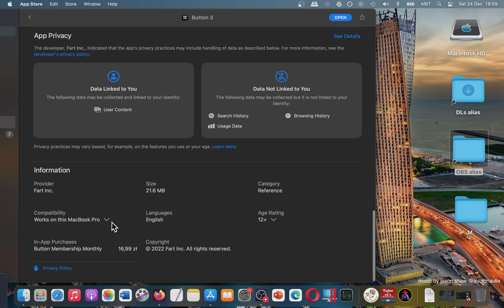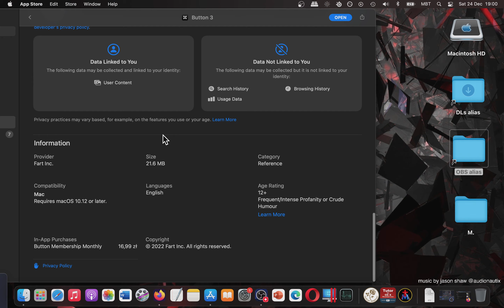Button 3 Shortcuts guide for pros Mac App Store Basic Overview [MAC]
I'm hoping for your feedback about this app. Thanks!